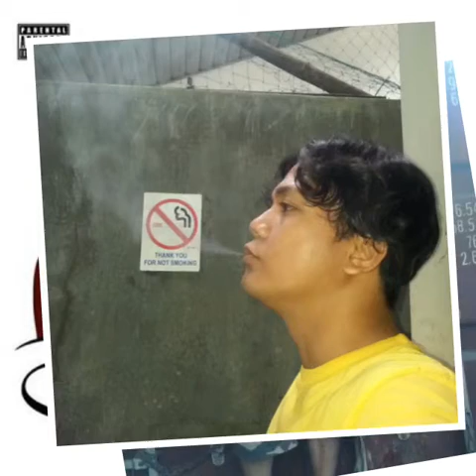Bone Thugs-N-Harmony -Toast 2 That [Producer-Swizz Beatz] The Untold Story: Uni 5 The Prequel)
Album: The Untold Story: Uni 5 The Prequel
Label: Vtribe Media, Thugline International
Format: CD, Limited Edition, Red Foil Collector's Edition
Country: U.S., Japan, Phillipines
Released: 2010
Genre: Hip Hop
Style: Thug Rap